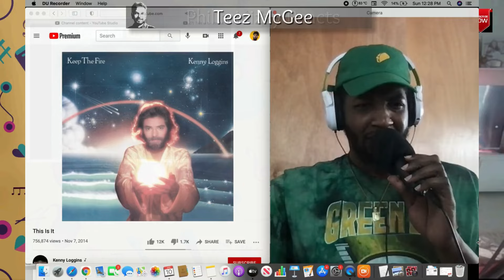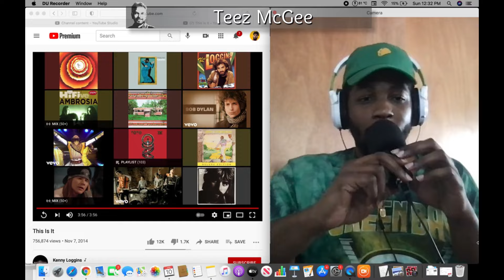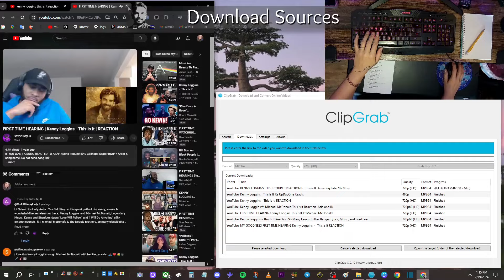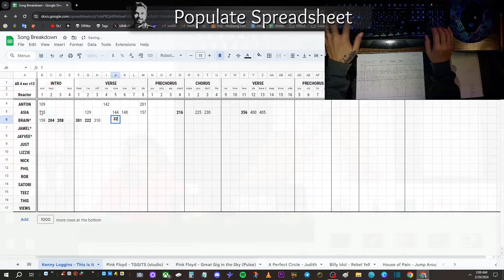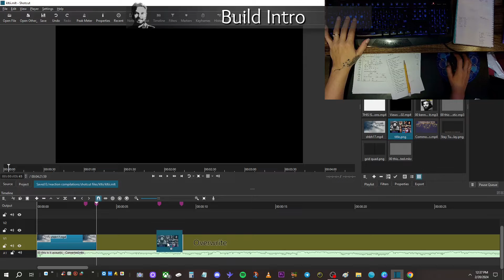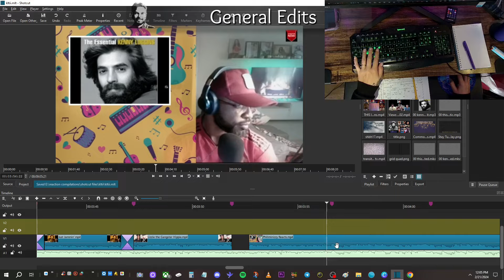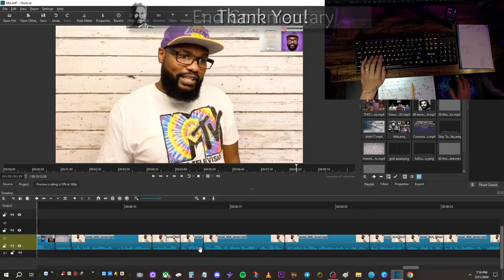REACTION COMPILATION | Kenny Loggins ft. Michael McDonald - This is it | Reaction Mashup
BECOME A PATRON for exclusive content such as my official song list, unmuted and regular speed "making of" videos, voting for which project I do next, all my blocked by YT videos and more!

WOULD YOU LIKE TO SHOW SOME LOVE AND SUPPORT THIS ENDEAVOR?

💜 See Human, Be Human 💜

🎵Intro & Outro - Kenny Loggins Performs an Acoustic Version of “This Is It” for the Blazy & Bob Show (Audio Only)

All of the original videos used in this are linked below. Please go check them out and show some love. 💜

REACTORS: This video is to celebrate the amazing content that you bring to the world. Most importantly, thank you for opening your mind. If you prefer I do not use your content, please let me know via email (above).

📚CHAPTERS
00:00 Intro
01:36 The Song
05:30 Commentary
09:09 The “Making of” this Video